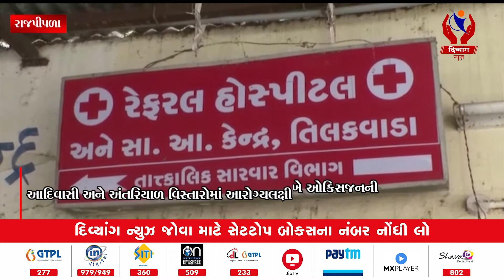Rajpipla | આદિવાસી અને અંતરિયાળ વિસ્તારોમાં આરોગ્યલક્ષી સુવિધાઓમાં વધારો થઈ રહ્યો છે | Divyang News